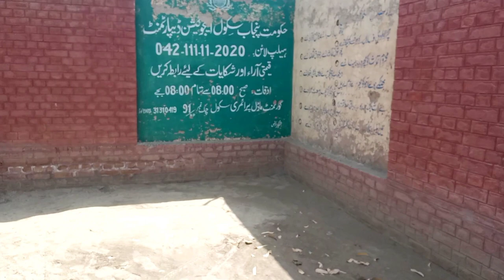Khaad ko pani main mix kyo karte ha 🤔 Muhammad Saleem | Daily Vlog | Village life